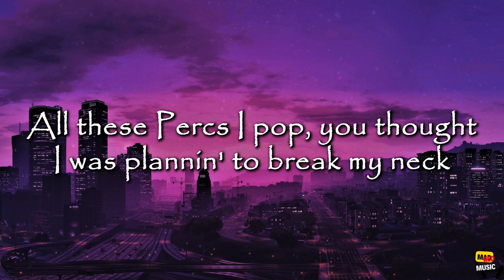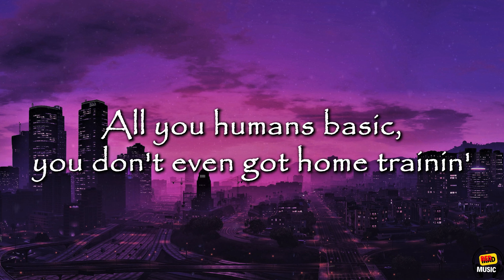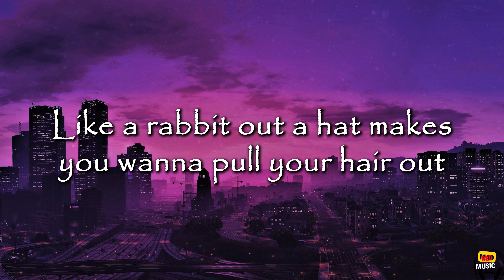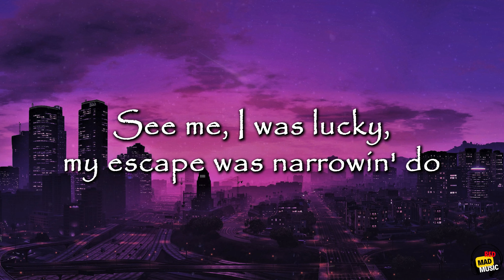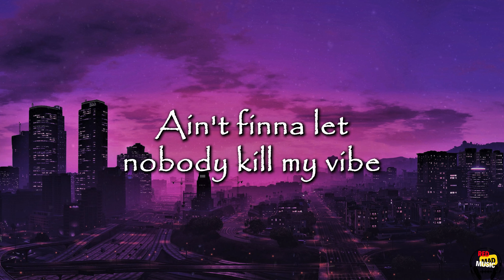Juice WRLD, Eminem & benny blanco - Lace It (Lyrics)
Juice WRLD, Eminem & Benny Blanco - Lace It

🔥🎶 Witness the powerhouse collaboration of Juice WRLD, Eminem, and Benny Blanco in Lace It! 💥🔥 Sing along to the raw, emotional lyrics and let the intense melody fuel your energy! 💪
• Juice WRLD,
• Eminem,
• Benny Blanco,
• Lace It,
• Lyrics,
• HipHop,
• Emotional,
• Raw,
• Intense,
Roll it up, lace it, pop a few to chase it
I'm in my own Matrix, none of this shit makes sense
All these humans basic, don't got no home trainin'
Codeine by the cases, I've been purple rainin'
Roll it up, lace it, pop a few, chase it
I've been in the Matrix, none of this shit makes sense
All you humans basic, you ain't even got home trainin'

Stressed out, so I tend to take meds (Take meds)
Thе Devil told me, "Good show, break a lеg" (Break a leg)
All these painkillers like I got a pair of broken legs (Broken legs)
All these Percs I pop, you'd thought I was plannin' to break my neck
Grindin', man, I'm hungry for this shit like I ain't ate yet
You wish that you could have what I could have, you could just say that
If you ain't my lil' bitch, then bitch, them convos, you can save that
These niggas think they invincible 'til they see them bullet holes in they Maybach

[Chorus: Juice WRLD & Eminem]
All you humans basic, you don't even got home trainin'
Codeine by the cases (Yeah), I've been purple rainin'

I ain't comin' down from this high
Ain't finna let nobody kill my vibe
They committed social suicide
But me? I refuse to die (I refuse to die)
I will never come down from this high
I won't let them kill none of my vibes
Me? I can never ever die, I can never ever die
You pop some ecstasy first, it gets progressively worse (Yeah)
Try your best to reverse (No), unsuccessfully flirtin' with certain death
And revertin' to your promethazine urge
The fuckin' devil, he lurks, lose your best friend, he smirks
Wake up and everything hurts (Ow)
And as you spiral downward, listen (Yeah)
I know just how it is when (What?)
You start slow, then before you notice it, now you're mixin' (What?)
Oxy's without prescription (Yeah)
Cough medicine, valium with 'em (Damn)
But ain't that how addiction sort of works (Uh)
They call it lean 'cause you gravitate and lean towards the purp
The blessing or the curse of fame
'Cause now you can afford the syrup (Damn)
Percocet and Percodan, but that ain't what you meant
When you said that you're in it for the perks (Nah, damn)
Develop a habit out of that
Need a Xanax now to rap
So you pop it 'fore you record a verse (Ah)
Your buzz wear down, yeah
Like a rabbit out a hat makes you wanna pull your hair out (Ha)
Fentanyl (Yep), Oxy (What?)
Demerol, them are all what possibly got Shock G, Roxy
Codone and lean is probably what got Lil Peep and ODB
So many who OD be way too young to go
See me, I was lucky, my escape was narrowin'
Do not think I take it for granted, that I'm still here
Synthetic heroin, you (What?) tried to kill me, then you
Murdered Jarad, didn't you? Piece of shit
Thanks to you, now we lost Gangsta Boo and Pimp C, Prince, and Michael, mixing Nyquil
With prescription Vic's, addiction's like a fucking vicious cycle
Juice, we will forever miss you
To the younger generation (Nah)
I ain't lecturing you, but man, just be careful when you